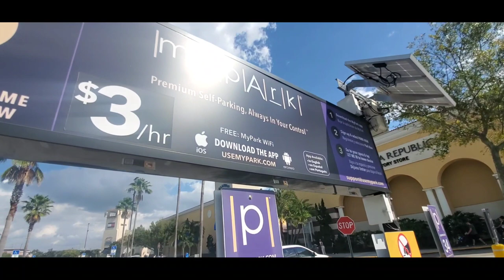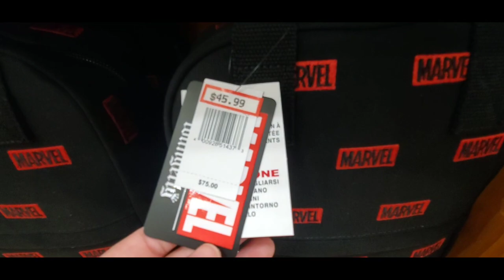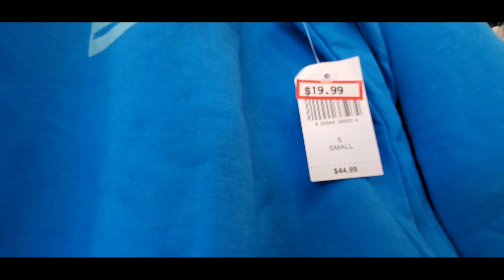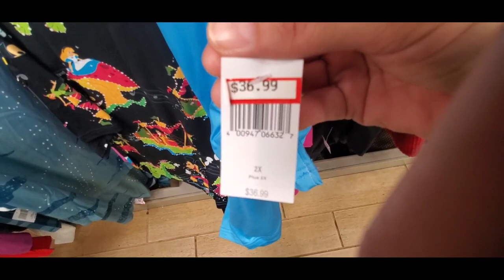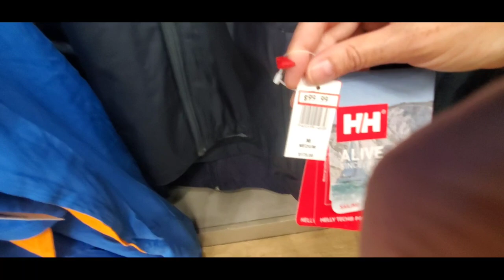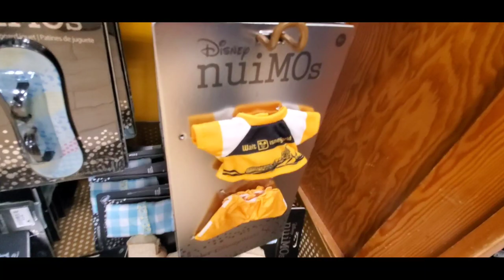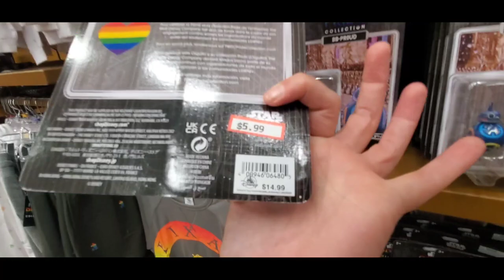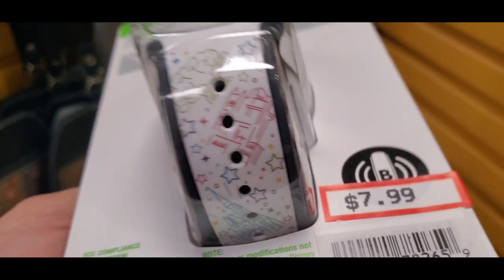DISNEY CHARACTER WAREHOUSE | DISNEY PARKS OUTLET STORE | FULL TOUR WITH PRICES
OPEN FOR ORDERS!
Come along with me as I tour the Disney Character Warehouse located at 8200 Vineland Ave Orlando Premium outlets!!

Facebook group shopping with character